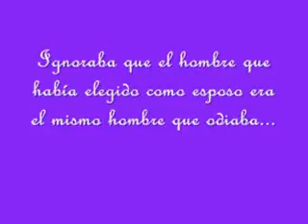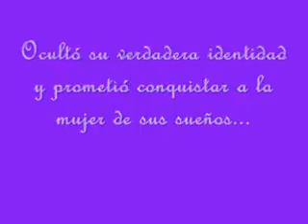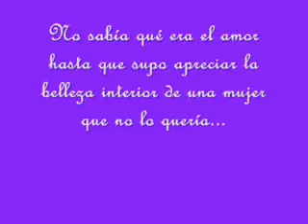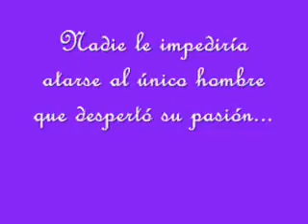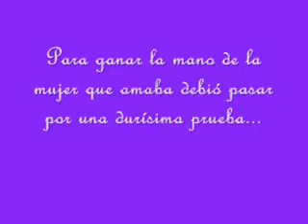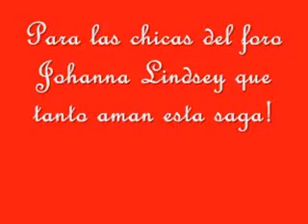Johanna Lindsey; Serie Sherring Cross.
Los personajes de El hombre de mis sueños, Amor eterno y Amor incomprendido según mi versión, otro video de esta maravillosa autora, gracias Johanna por estos libros!!!